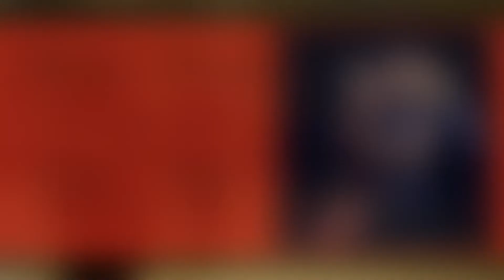Michael "El Gato" Nadtochi & Eleonora Kalganova dance Osvaldo Pugliese's Desde el alma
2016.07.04 - Michael "El Gato" Nadtochi & Eleonora Kalganova dance Osvaldo Pugliese's Desde el alma @ Salon Reale, NYC